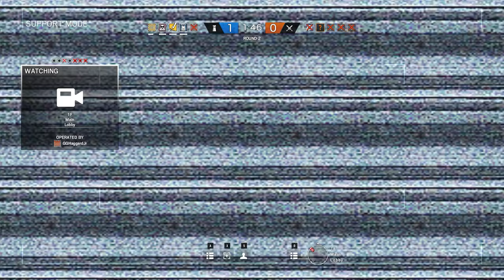Rainbow Six Siege + Part 744 + Border TDM Secure Area + pcgaming crew